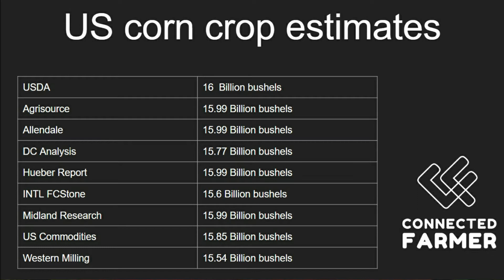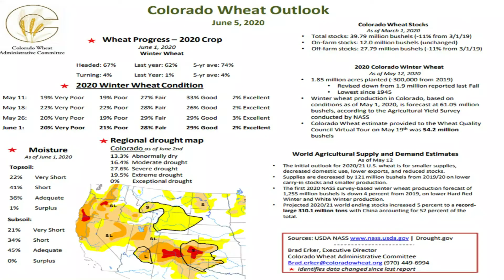Wheat: Colorado faces severe drought. Is the USDA report data consistent?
Mike Zuzolo, president of Global Commodity Analytics, about the wheat oversupply estimate reported by the USDA, while there is drought observed in SW Kansas and Colorado as the agency estimated raised overall wheat yields in the U.S. "It is disappointing [report]", said Zuzolo.

Top private estimates for corn and soybeans in the U.S. are also revealed in the video and compared to USDA numbers. Zuzolo also analyzes that in comparison to the perspective of his clients.

The estimates for S. American countries are another crop overestimated by the U.S. agency.

Finally, a major issue coming out of Argentina is reported by Luis Vieira that would affect the soybean market in a mid-term basis.